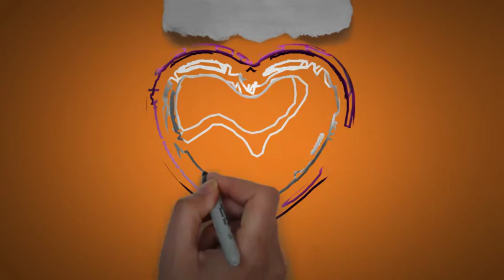Jozie | Happy Birthday Jozie || Happy Birthday To You !!